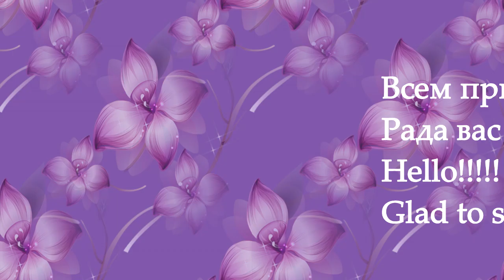Пуансеттия из ленты/ Рождественская Звезда/Poinsettia Ribbon / Christmas Star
Представляю вам очень легкий способ сделать пуансеттию из атласной ленты.
Отличное Ёлочное украшение!
I present to you a very easy way to make a poinsettia from satin ribbon.
Great Christmas tree decorations!
 "Hip Hop Christmas" принадлежит исполнителю Twin Musicom.